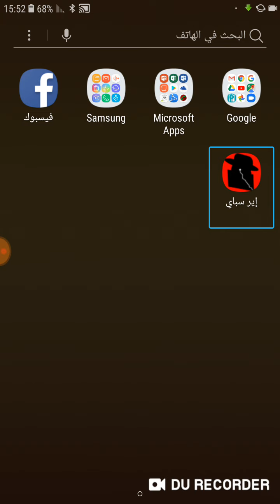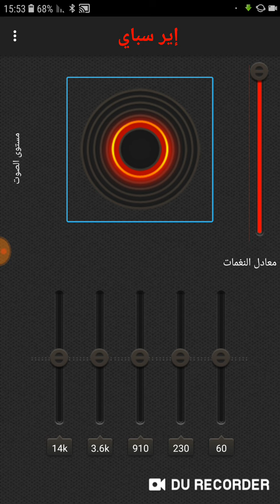التطبيق النهائي، لالتجسس. يمَكنك من الإستماع إلى كل ما يدور من حولك. خطييير. يستحق أن يكون في هاتفك.